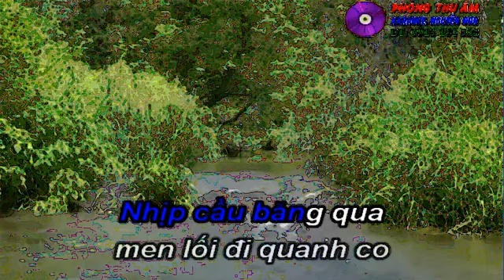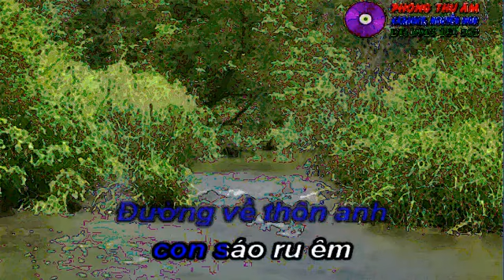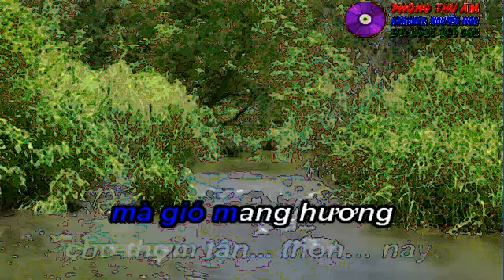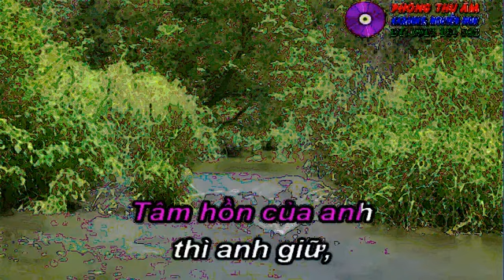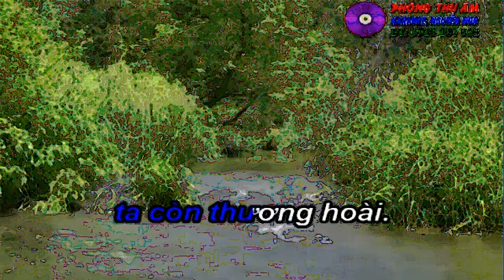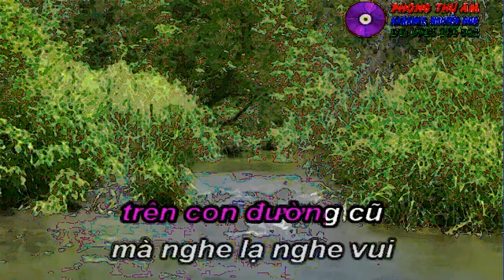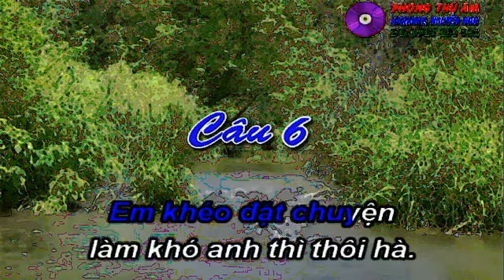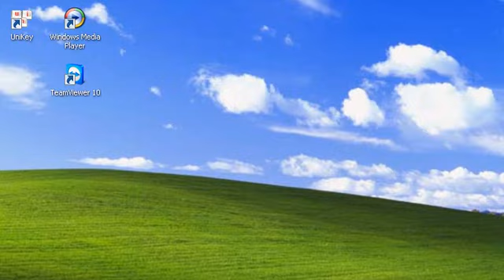KARAOKE TC DUONG VE HAI THON NGANCHAU SONGCa